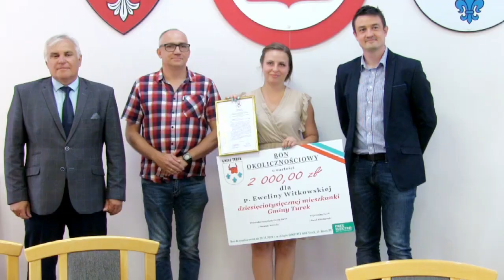Gmina Turek przekroczyła 10 tys. mieszkańców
We wtorek 18 sierpnia br. w Urzędzie Gminy Turek gościło małżeństwo Witkowskich z Turkowic wraz z córką Eweliną, która jest dziesięciotysięczną mieszkanką gminy. Były gratulacje, okolicznościowy tort oraz czek na 2000 złotych.